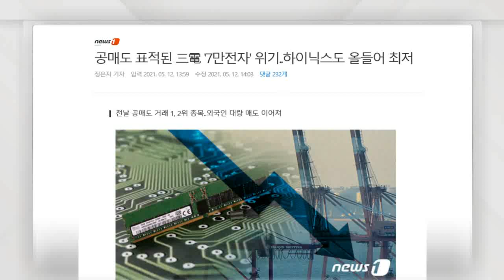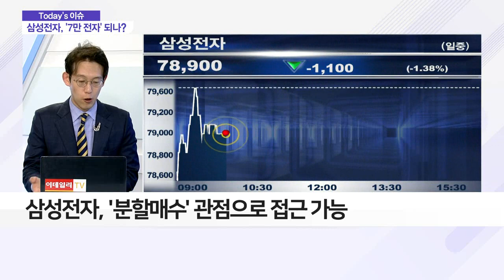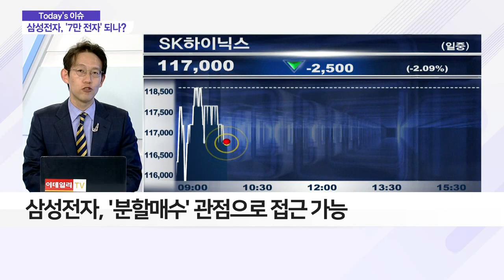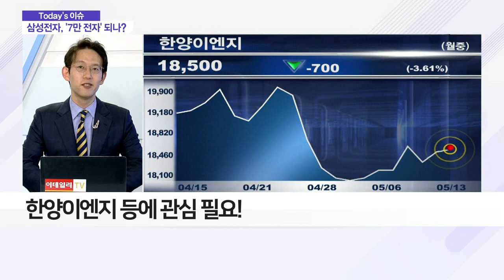공매도 표적된 삼성전자, ‘7만 전자’ 되나?_이슈 파워 (20210513)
- 삼성전자, 4개월 만에 전일 장중 8만 원 이하로 하락
- SK하이닉스도 12만원 하회… 올해 최저치 기록
- TSMC의 지난달 저조한 실적이 하나의 원인으로 지목
- 삼성전자, ‘분할매수’ 관점으로 접근 가능
- 한양이엔지 등에 관심 필요